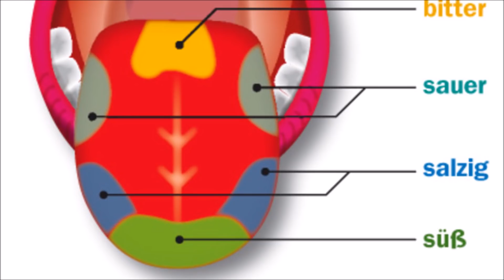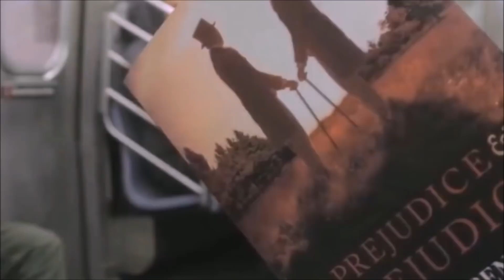8 Mythen, die Du nicht mehr glauben solltest!